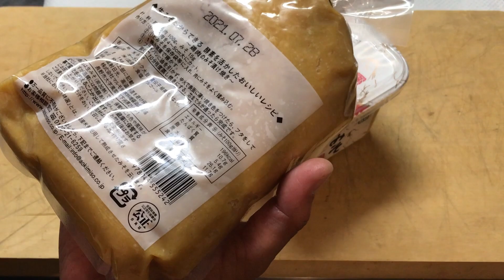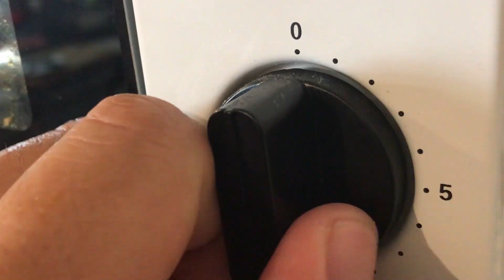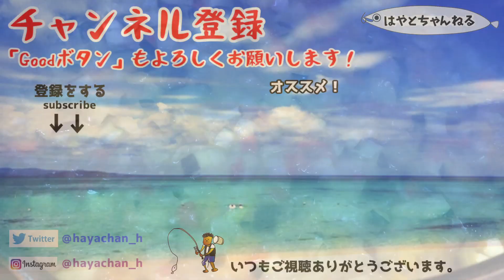至極のサワラ西京漬け！家庭で簡単にできる覚えたら一生使える西京白みそを使った味噌漬けテクニック【本格的味わい】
家庭で出来る簡単だけど、本格的な西京漬けの作り方です。
高級弁当に入っているサワラの西京漬け♪

魚だけじゃなくて、豚肉や鶏肉をつけても最高においしいですよ！

（釣り編）
・サワラ(サゴシ)でフルコースしたら今年No1の美味しい料理ができた！至極の酢〆サワラの作り方【炙り・お造り・フライ・煮つけ・塩焼き】

（サワラのソテー）
・サゴシ釣って伝説の家政婦・志麻さんの「サワラのソテー」を作ってみたら世界観がすごかった！いや～何がすごいって・・・